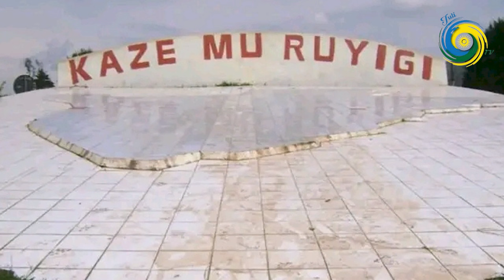I BURUNDI 3 BISHWE/ UGANDA ABAGIYE MUMYIGARAGAMBYO BATANGIYE GUFUNGWA